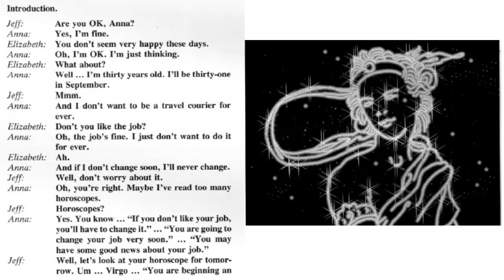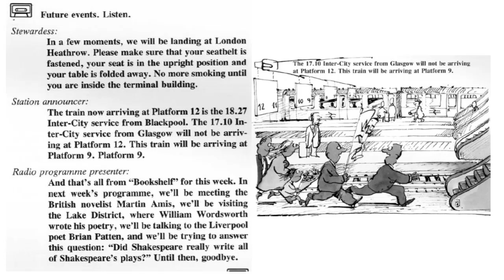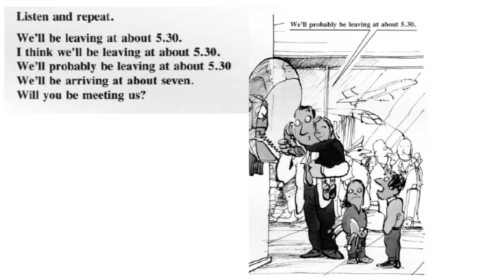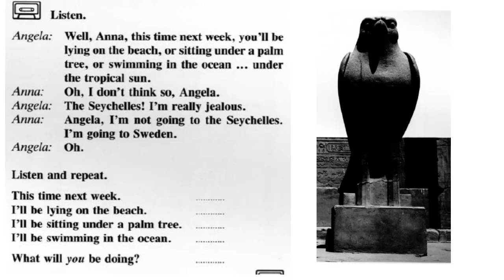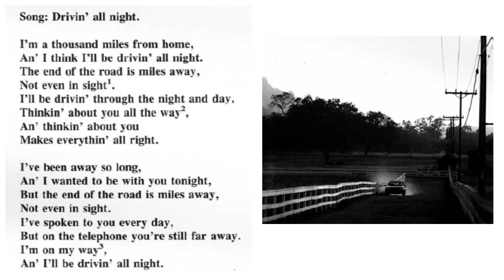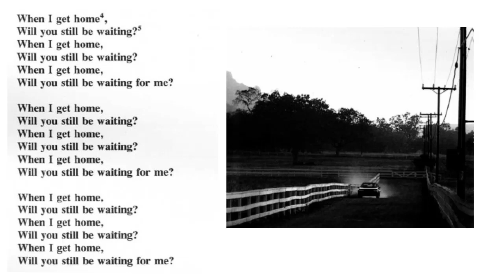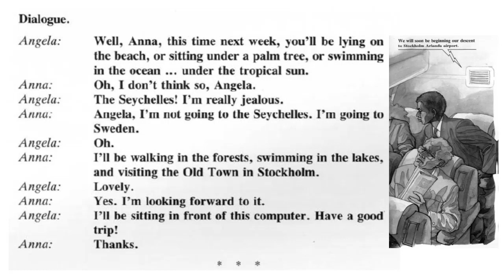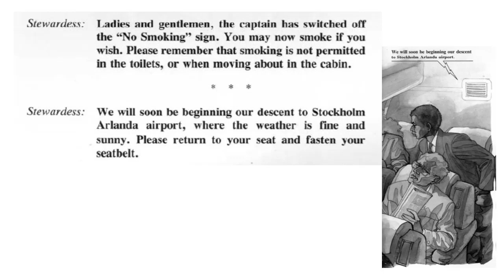UNIT 46 FUTURE CONTINUOUS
Aprendamos el FUTURO CONTINUO .  Esto nos sirve para hablar de futuras actividades que estaremos haciendo.